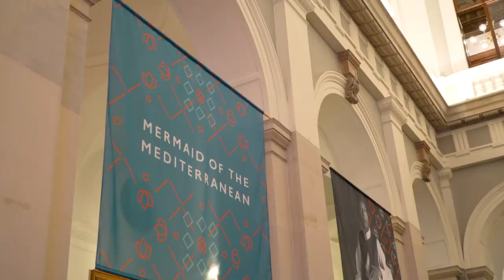Libya Head of State Visits OFID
Libya's Head of State and President of the Presidential Council of the Libyan Government of National Accord, Faiez Serrag, opened a Libyan-themed exhibition with OFID Director General Dr Abdulhamid Alkhalifa at OFID's Vienna headquarters.  The January, 28, 2019 event marked OFID's 43rd anniversary.